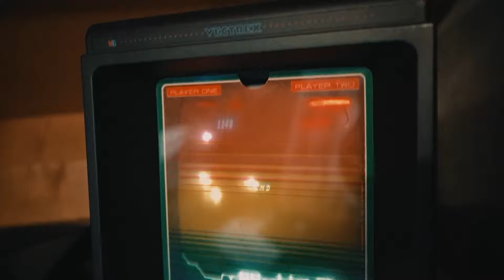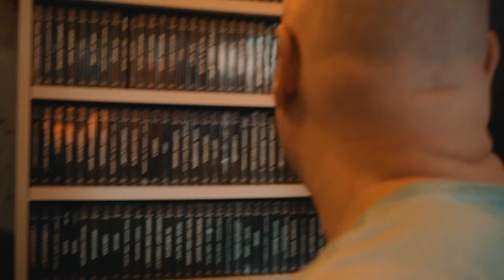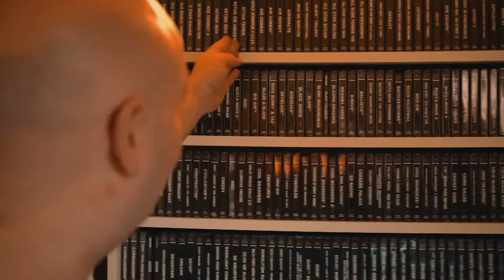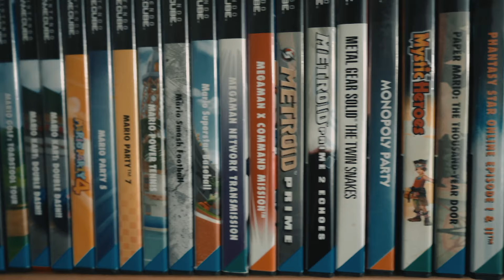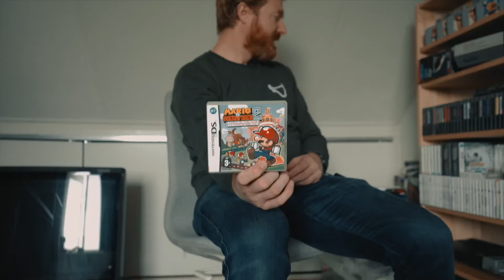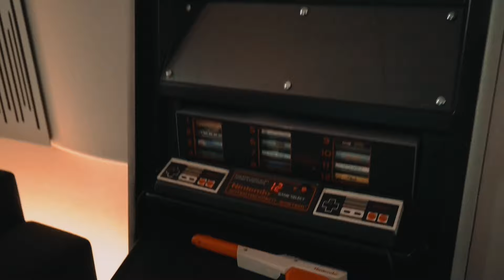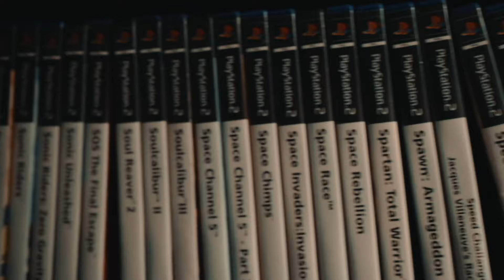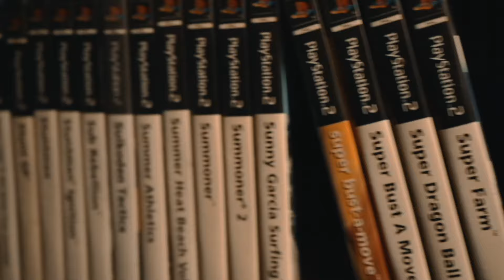Gamerooms (2021) - een documentaire over de mensen achter de gamerooms (English subs available)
Wat is er zo bijzonder aan het hebben van een gameroom? Michael, Johan en Erik hebben allen een kamer speciaal voor het spelen en uitstallen van hun games, consoles en statues. Behalve het gamen zelf, is het zitten in de kamer alleen al de moeite waard. Waar zit 'm dat in? Ik was nieuwsgierig en besloot bij hen langs te gaan en er een portret van te maken.

Language: Dutch
Subtitles: English

Camera & edit: Benjamin Veenstra

Thanks to Maarten Hoogstraten, Michael Bunschoten, Johan IJzerman, Erik Spits and the Button Bashers Forum.